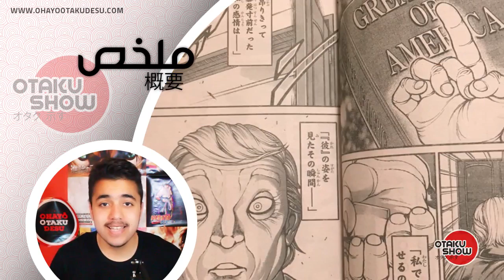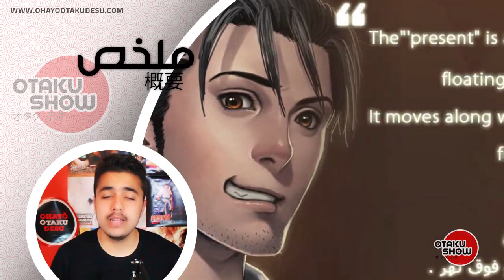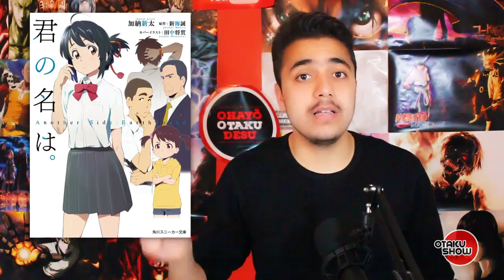اوتاكو شو الحلقة 6 : حقيقة اشاعة الموسم الثالث لـ Code Geass !!!!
OhayoOtakuDesu official anime website. All the latest Anime and Manga news including Anime reviews, Anime TV, Anime music, watch anime online video and more!

Otaku Show
OtakuShow
Anime
Manga
anime tv
japanese anime
انمي
مانجا
اوتاكو شو
أوتاكو شو
اوتاكو شو الحلقة 6
أنمي Code Geass
Code geass الموسم الثالث
خير الموسم الثالث Code geass
اوتاكو
أخبار الانمي
أخبار الأنمي
مقولات الانمي
مقولات الأنمي
حقائق الأنمي
حقائق الانمي